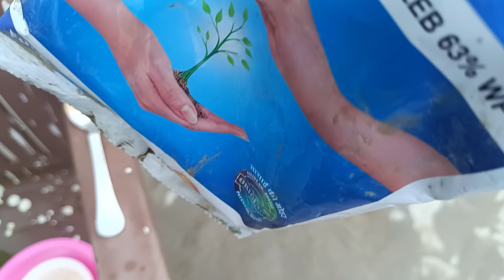लगातार बारिश से पौधों 🪴को कैसे बचाएं/how to save plants in extreme 🌧️ rain water☔/saveplant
लगातार हो रही बारिश🌧️ से पौधों🪴 को कैसे बचाएं??/how to save plants from heavy rain water?? plantscare plantscarefromheavyrain houseplants terracegarde rain garden saveplants extremerain gardentips gardening homegardening plants terracegardning fungardening gardenvilla gardenvideo #@Theplantfactory2167